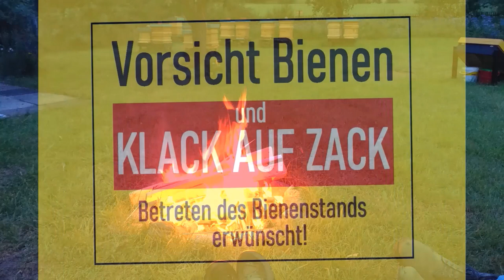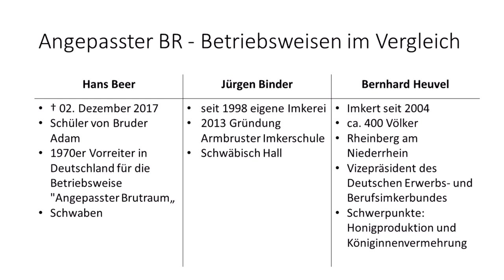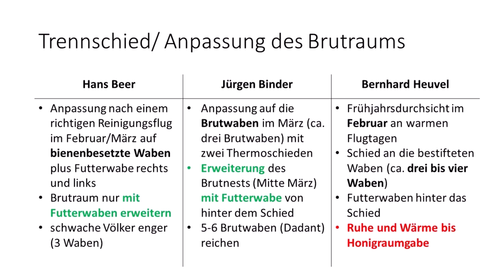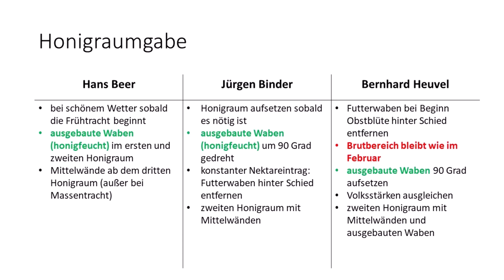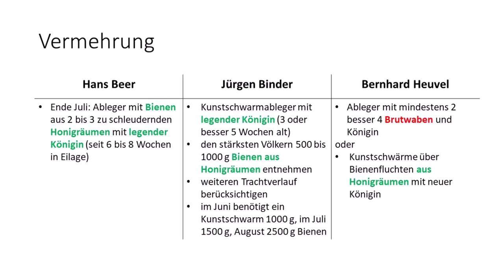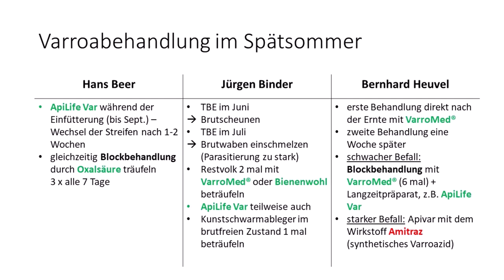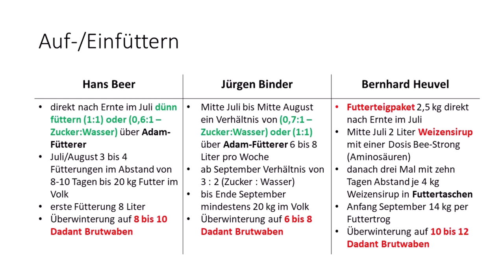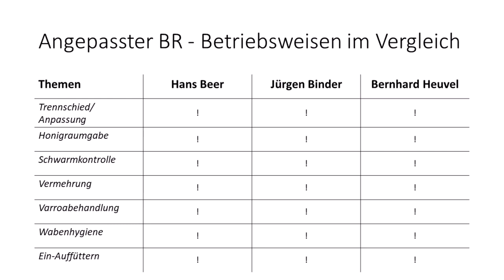Angepasster Brutraum - Vergleich von Beer, Binder und Heuvel - Betriebsweisen - Imkerei - Theorie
„Vor allem lernt (erst) Theorie, sonst bleibt ihr praktische Stümper ein Leben lang! “ - 1869 August von Berlepsch

In diesem Video erfolgt eine Gegenüberstellung der Betriebsweisen von Hans Beer, Jürgen Binder und Bernhard Heuvel in Bezug auf den Angepassten Brutraum (ohne diese zu bewerten).

Quellen:
Hans Beer:
Loeper, Schieback, & Lorz (2018). Handbuch für die erfolgreiche Imkerei von Camille Pierre Dadant bis zum Anngepassten Brutraum nach Hans Beer.

Musik im Intro: Windows Videoeditor (Gitarrenrock)